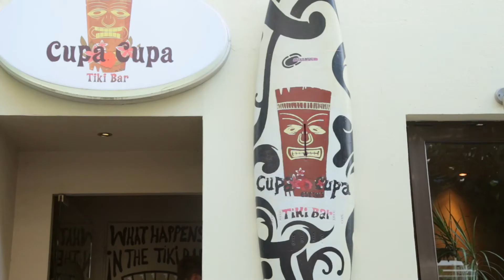Tiki Margarita από το Cupa Cupa Tiki Bar | yellowday προσφορές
Το καλοκαίρι απαιτεί κοκτέιλ, και το yellowday συγκέντρωσε τις προτάσεις των.. «ειδικών» για τα καλύτερα. Ώρα να ανακαλύψεις κι εσύ τον mixologist που κρύβεις μέσα σου!